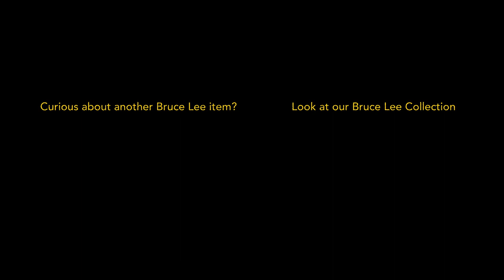Bruce Lee Slam Man Boxing Dummy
Go for a full boxing and martial arts workout! Train like Bruce Lee with this Boxing dummy. The Bruce Lee Slam Man Boxing Dummy reaction speed trainer is a must-have for every fighter. Adjust the program on the Slam Man to your own level.

Would you like to know more about the Bruce Lee Slam Man?